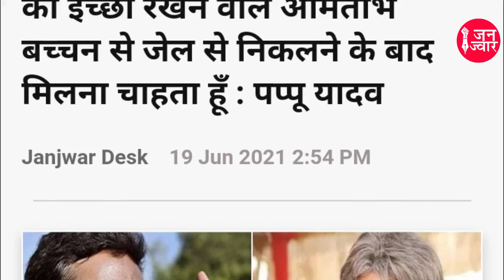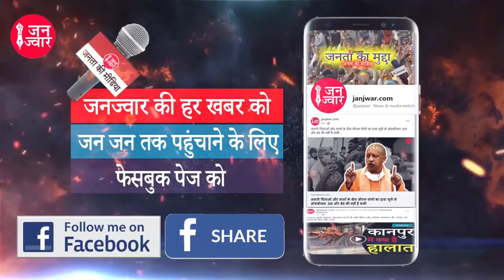Rahul Gandhi का 51st Birthday Vs Pappudiwas | Congress | Sonia Gandhi | Narendra Modi | BJP